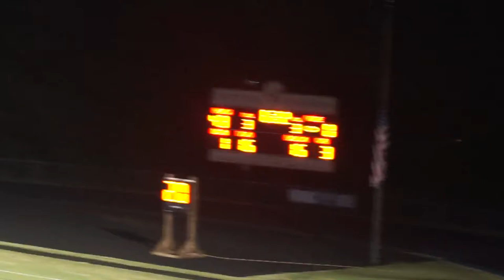THIS TEAM IS TRASH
👉🏾PRANKING ☠️
👉🏾Vlogs 🎥
👉🏾1V1! ⚾️🏀🏈🏐⚽️🏉PUNISHMENT!
👉🏾 Story Times 👨🏾‍💻